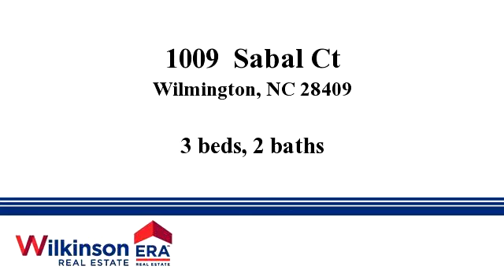Homes for sale - 1009 Sabal Ct, Wilmington, NC 28409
Bedrooms: 3
Bathrooms: 2
Square Feet: 2401
Price: $319,000

Last modified: